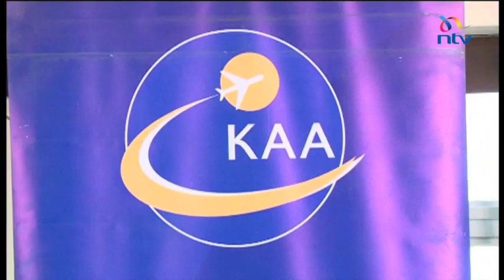Outgoing KAA MD claims recruitment of new managing director was not fair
The outgoing Managing Director of the Kenya Airports Authority, Yatich Kangugo, has alleged interference in the PricewaterhouseCoopers-led process of recruiting the new MD who was appointed yesterday.

Kangugo says he has sought a review of the results of the interview by the board through its chairman after getting a score of 63 percent against Jonny Andersen's 88 percent.

Alex Mwangi reported the EXCLUSIVE story.